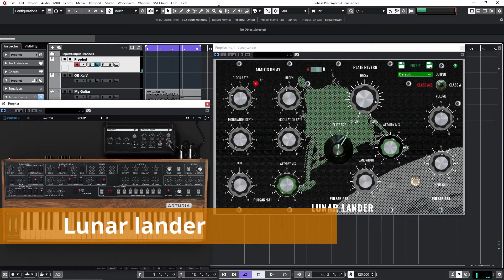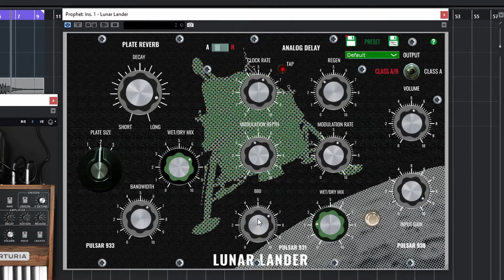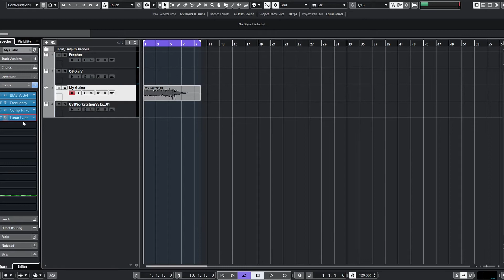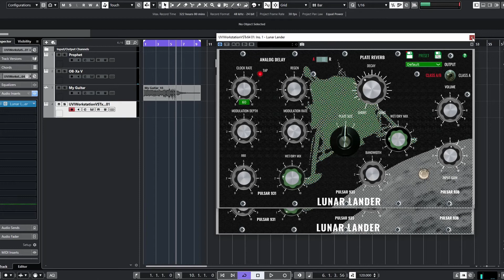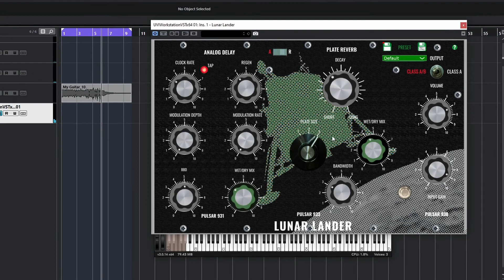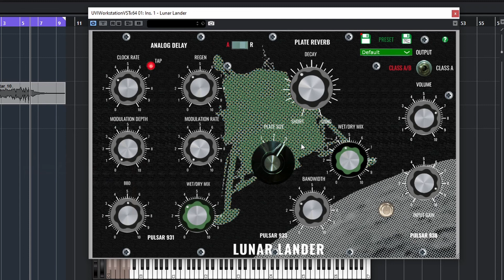סקירה בעברית על פלאגין דיליי ריברב וסטורציה Lunar Lander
A 3-in-1 combo virtual pedal, giving you breathtaking bucket-brigade analog delay, three lush plate reverbs and a true tube saturation. We all know the delicate tweaks needed to get a sound to “sit” in the mix. The name of this plugin, Lunar Lander, came about from the easiness of getting this task done.

Primarily designed to tame your aggressive analog synthesizers to sit in the mix, but you will find it working well with just about any other sound source. Put it on your plastic sounding soft synth, and crank the saturation up, and transform your Chihuahua synth to a Dobermann Synth 🙂

Try Tap Tempo your bpm and crank up the regenerate knob on the Delay Module and get the track grooving.

Try Lunar Lander on Bass Guitar and get that larger than life sound. Do you want that 80s soaking reverb sound? Switch to Plate 3 and you are there in a second.